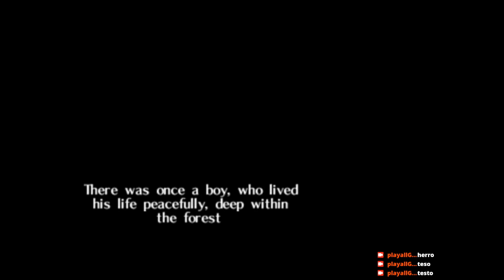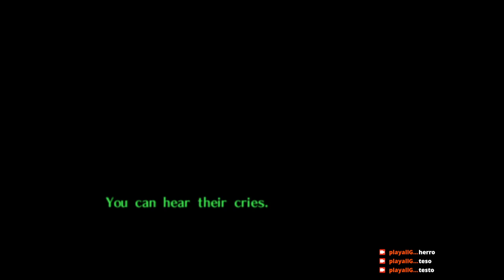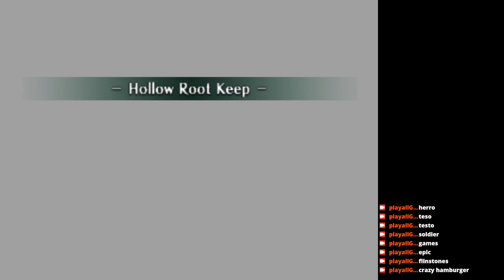Legend of Zelda: Missing Link (Ocarina of Time ROM HACK) - Full Stream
Romhack by /Zel/

Test to see if nintendo will strike this video... probably not since I'm a no name channel but still